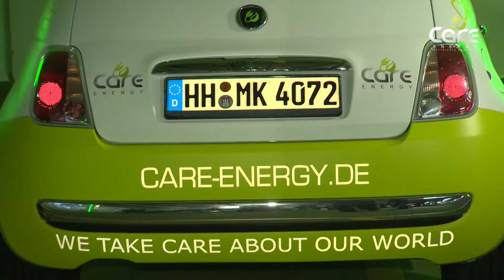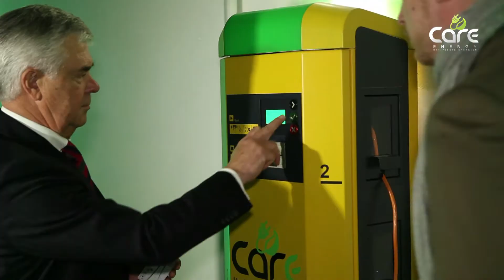Senator Frank Horch weiht Ladesäule "Care-Load" im Billstedt Center ein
"Der Ausbau der Elektromobilität in Hamburg erfordert einen Ausbau
der Infrastruktur. Die Möglichkeit sein Auto aufzuladen muss zur
Selbstverständlichkeit in der ganzen Stadt werden." In dieser
Einschätzung stimmten Senator Frank Horch, Martin-Richard Kristek,
CEO der mk-group, Peter Lindlahr, Geschäftsführer der hySOLUTIONS
GmbH und Carsten Gogol, ECE, Centermanager des Billstedt-Centers
überein. Im Rahmen eines Pressetermins nahmen sie  sie die erste
privat errichtete Ladesäule in Deutschland in Betrieb, die jedem
Kunden und jedem Energieversorgungsunternehmen ohne Einschränkung
diskriminierungsfrei zur Verfügung steht. Durch den offenen Zugang
für alle Kunden und alle Anbieter kann erstmalig jeder Fahrer sein
Elektrofahrzeug betanken und dabei die verbrauchte Energie bequem
über seine Hausstromrechnung bezahlen. Dieses innovative
Abrechnungssystem war "Ort im Land der Ideen 2011" und hat in diesem
Jahr den Clean Tech Media Award in der Kategorie Mobilität gewonnen.

Frank Horch, Senator für Wirtschaft, Verkehr und Innovation
"Wie kaum eine andere Metropole trägt Hamburg dazu bei, dass die neue
Technologie auch bei den Nutzern ankommt. 200 Ladeplätze wurden
bereits aufgebaut, davon 100 im öffentlichen Straßenraum und noch
einmal 100 weitere bei Unternehmen. Der Weg in die elektromobile
Zukunft unserer Stadt erfordert eine Vielzahl einzelner Schritte, die
in der Summe ein tragfähiges Gesamtkonzept möglich machen. Für den
heutigen Beitrag hierzu danke ich allen hier vor Ort Beteiligten."

Martin Richard Kristek, CEO der mk-group:
"Elektromobilität ist ein Antriebskonzept der urbanen Zukunft. Wir
entwickeln unter unserer Marke "Care-Energy" umfassende Konzepte für
Fahrzeuge und Ladeinfrastrukturen. Unser preisgekröntes
Ladesäulenkonzept wird die Infrastruktur der Elektromobilität
nachhaltig verändern. Wir bieten jedem Kunden seinen eigenen
Hausstromtarif und akzeptieren jeden Stromanbieter. Der Kunde zahlt
bequem am Monatsende über seine Stromrechnung das Aufladen des
Fahrzeugs zu seinem Haussstromtarif. Wir können mit unserem System in
Deutschland ein engmaschiges Versorgungsnetz für die Elektromobilität
ohne Subventionen schaffen. Zudem können wir verhindern, dass alle
1300 Energieversorgungsunternehmen mit eigenen Ladesäulen ins
Stadtbild drängen. Durch die Zusammenarbeit mit ECE ermöglichen wir
zudem das Aufladen der Fahrzeuge während des entspannten
Shopping-Bummels."

Peter Lindlahr, Geschäftsführer der Projektleitstelle für die
Modellregion Elektromobilität Hamburg, hySOLUTIONS GmbH:
"Eine praxisorientierte Planung und Umsetzung der Konzepte zum
innerstädtischen Aufbau von Ladesäulen für Elektroautos ist ein
wichtiger Erfolgsfaktor für die generelle Akzeptanz des Themas
Elektromobilität in der Bevölkerung. Nur mit einer breiten
öffentlichen Akzeptanz werden wir die ehrgeizigen Ziele der
Bundesregierung, bis 2020 eine Millionen E-Fahrzeuge auf deutsche
Straßen zu bringen, auch tatsächlich erreichen.

Carsten Gogol, ECE, Centermanager des Billstedt-Centers
"Wir als Centerentwickler und -betreiber fühlen uns dem Thema
Nachhaltigkeit besonders verpflichtet. 13 Neubauten erhielten bereits
ein Zertifikat der Deutschen Gesellschaft für Nachhaltiges Bauen
(DGNB), die meisten Bestandscenter wurden auf Ökostrom umgestellt und
werden mit einem eigens entwickelten Handbuch für die Zukunft fit
gemacht .Unser Engagement für die Ladesäule ist nur die logische
Folge der Unternehmensphilosophie: Die ECE verfolgt mit dieser
Kooperationsvereinbarung das Ziel, nachhaltiges Umweltmanagement und
Klimaschutz voranzutreiben. So beziehen bereits alle sieben
ECE-Center, in denen Elektroladestationen errichtet wurden,
ausschließlich Ökostrom."